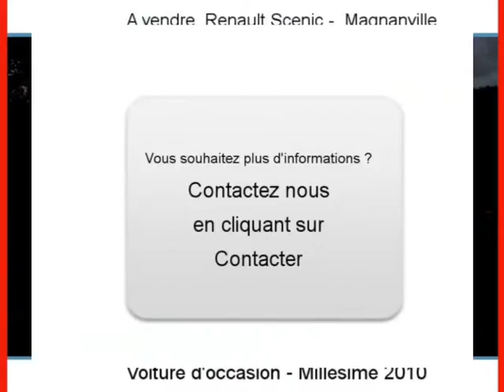Achat Vente une Renault Scenic Magnanville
A vendre à  Magnanville  Occasion automobile Renault Scenic de 9600 Km.
automobile occasion Autoenvideo : Achat Vente une Renault Scenic  Magnanville  Yvelines